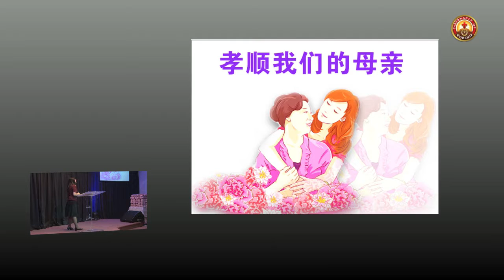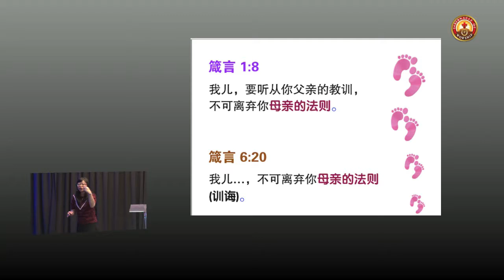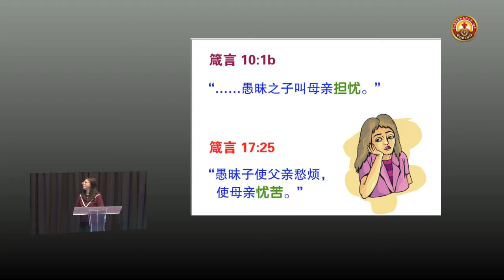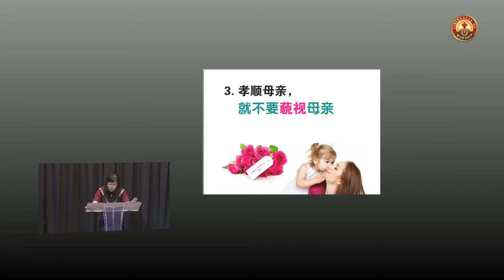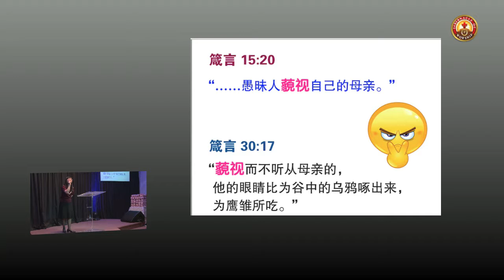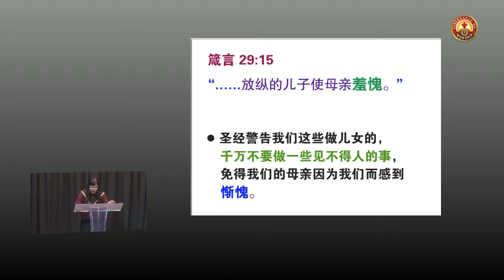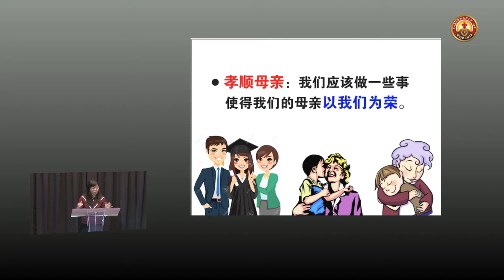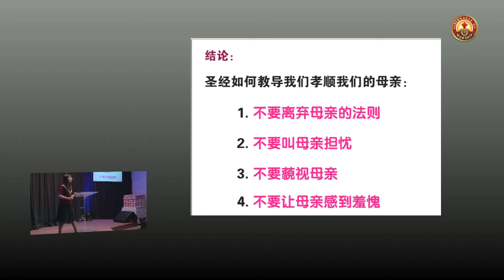Honouring Our Mother (C)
13th May 2017 - Rev. Jocelyn Yoong